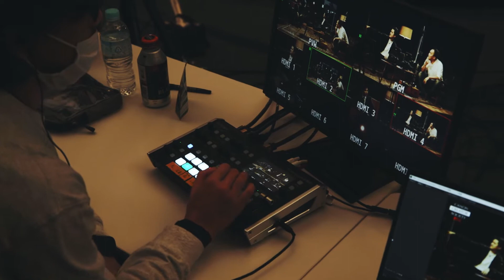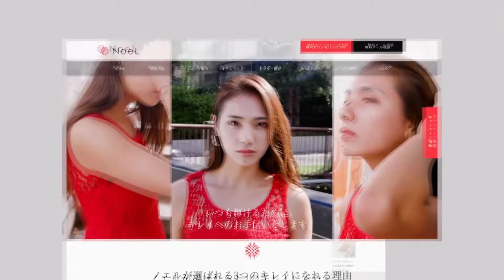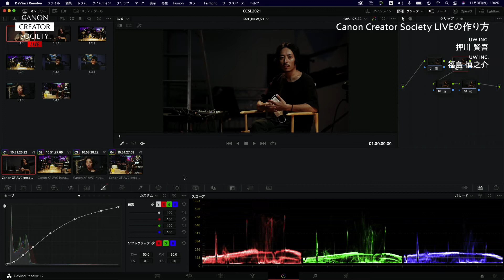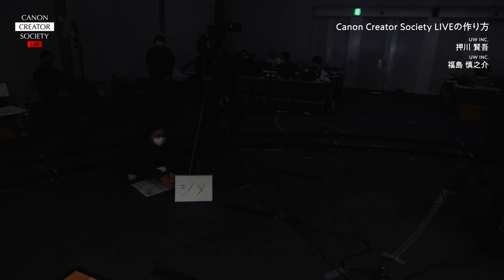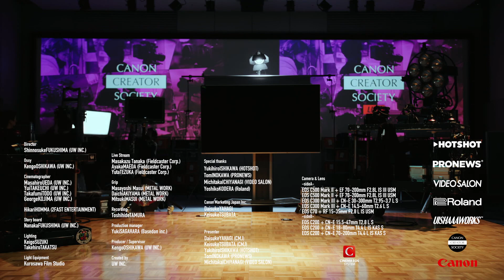「Canon Creator Society LIVEの作り方」Canon Creator Socety LIVE 2021/11/1-3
2021年11月1-3日で実施したCanon Creator Society LIVEのアーカイブ動画です。